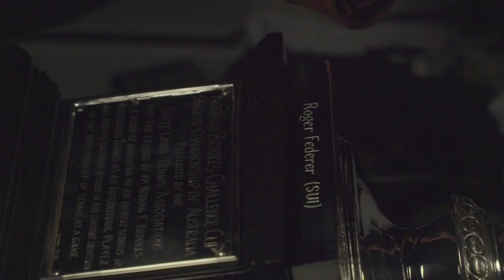Federer v Nadal: The Final mini movie | Australian Open 2017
Re-live the build up and epic action from the final of the 2017 Australian Open between Rafael Nadal and Champion Roger Federer.